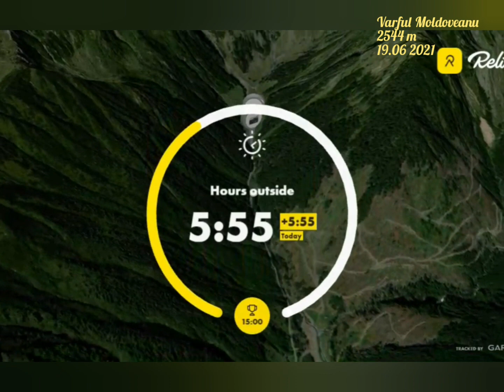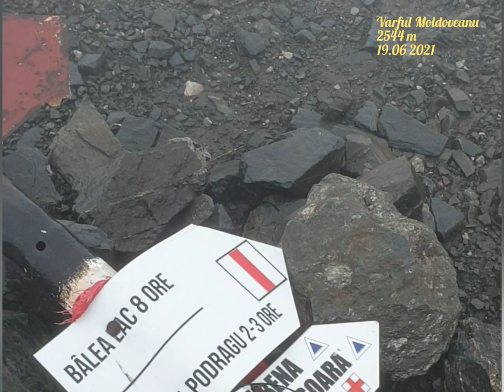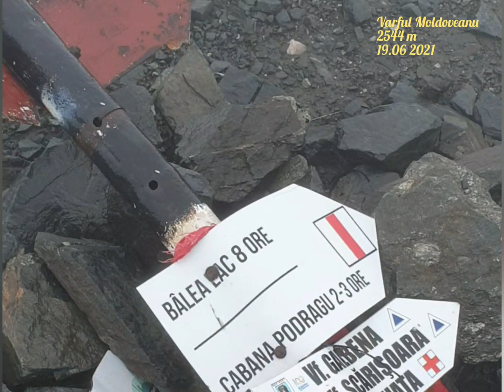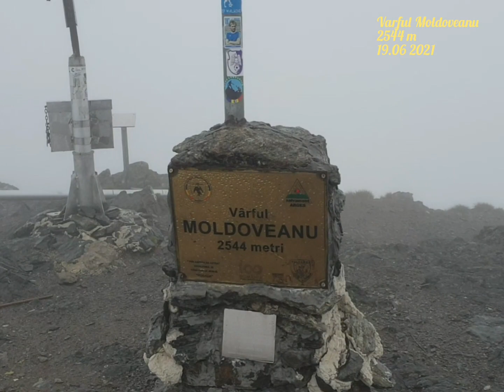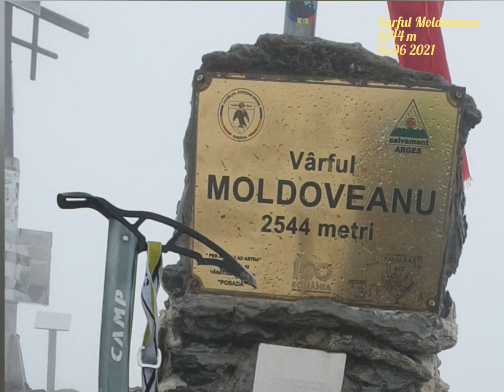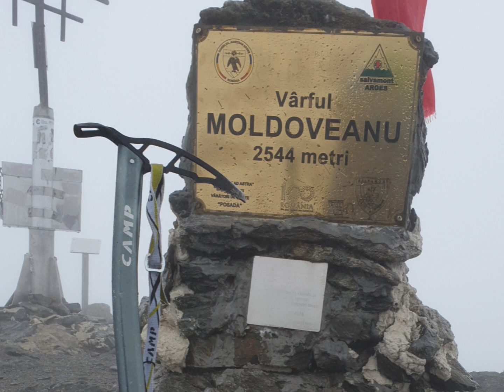Vârful Moldoveanu- 19.06.2021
Traseu-Stana lui Burnei -Valea Rea-Lacul Iezerul Triunghiular-Portita Vistei Mari-Vf.-Vistea Mare-Vf.Moldoveanu-Vf.Galbena-Lacul Galbena-Stana lui Burnei.12.6 km-5.5 h